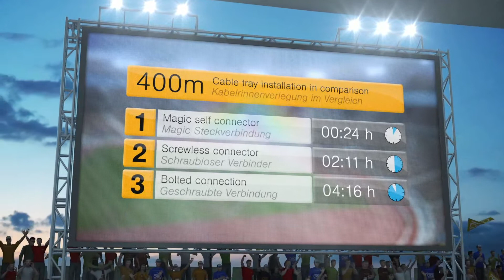Magic-Kabelrinnen – OBO Bettermann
Wenn es auf Montagegeschwindigkeit ankommt, lassen OBO Magic-Kabelrinnen geschraubte und gesteckte Kabelrinnen-Systeme in den Startlöchern stehen.

Die patentierte Magic-Steckverbindung macht es möglich: zusammenstecken, einrasten, fertig! Aufwendiges Schrauben und andere komplizierte Montageschritte entfallen, das spart wertvolle Arbeitszeit und ermöglicht besonders effizientes Arbeiten.

OBO hat Magic-Kabelrinnen gegen Systeme mit Schraubverbindungen und konventionellen Steckverbindungen in einem virtuellen Stadion gegeneinander antreten lassen.

[English description]
When installation speed matters, OBO Magic cable trays leave screwed or bolted cable tray systems waiting in the starting blocks. Their patented Magic connection makes it possible: simply put them together, snap in place -- and you're done! Extensive screwing and other complex installation steps are not necessary, which saves precious working time and permits particularly efficient work.

We have lined up Magic cable trays against screwed or bolted cable tray systems in a virtual stadium.